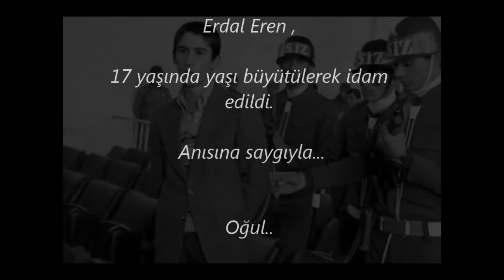Metin Kemal KAHRAMAN - Erdal Eren'in Anısına Oğul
Erdal Eren'in Anısına Oğul